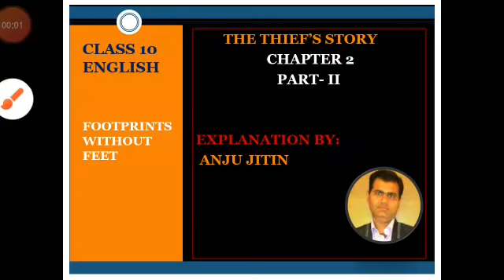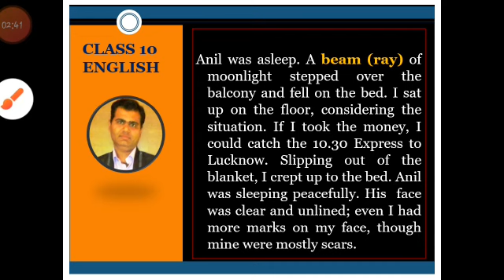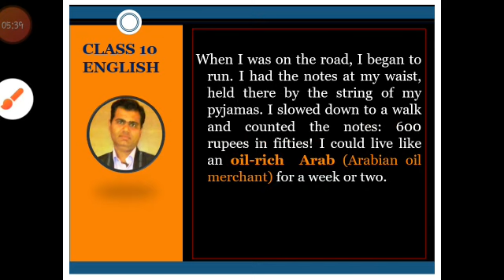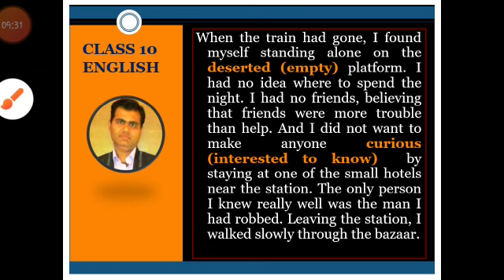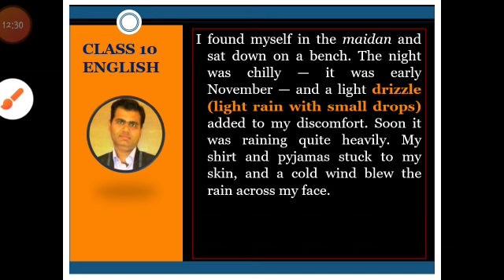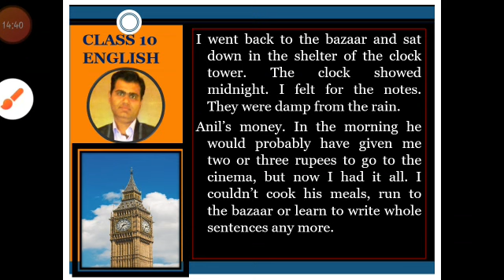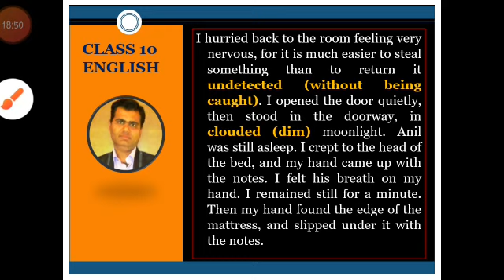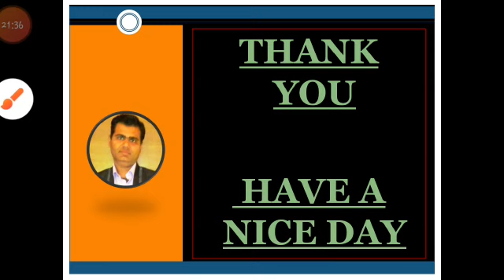Class 10 English Chapter 2 The Thief's Story (Part-2) ( Supplementary Book) Explained by Anju Jitin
Class 10 English (Footprints Without Feet) Chapter 2 The Thief's Story (Part-2)  Explained by Anju Jitin